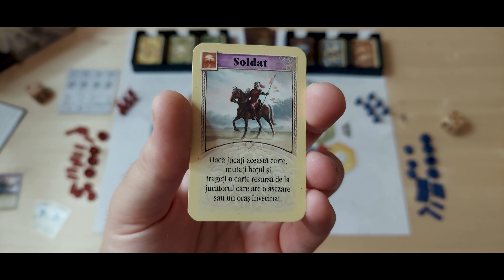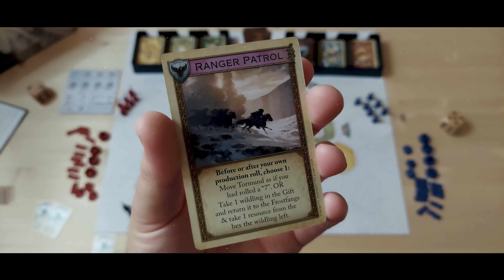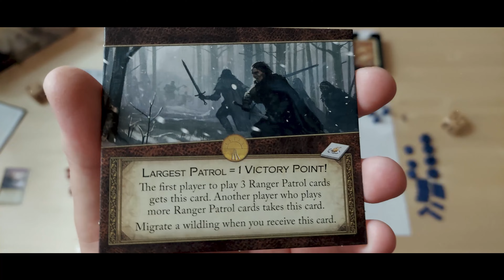Catan - Soldat carte de dezvoltare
In acest episod vom arunca o privire la cartea de dezvoltare Soldat. Ea se gaseste in versiunea de baza a jocului Catan  si in versiunea celor de la Fantasy Flight Games, Catan - A Game of Thrones.

Thank you! ^_^
Pentru mai mult continut